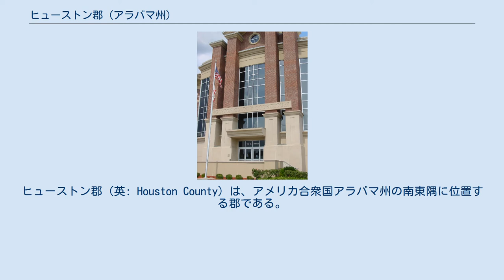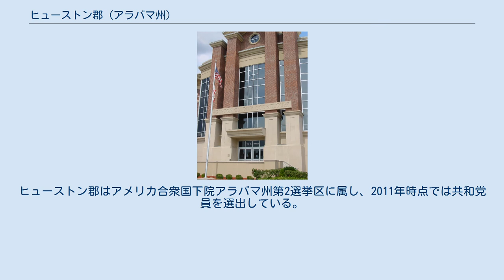ヒューストン郡 (アラバマ州)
ヒューストン郡（英: Houston County）は、アメリカ合衆国アラバマ州の南東隅に位置する郡である。
2010年国勢調査での人口は101,547人であり、2000年の88,787人から14.4%増加した。
郡庁所在地はドーサン市（人口65,496人）であり、同郡で人口最大の都市でもある。
 ヒューストン郡はドーサン大都市圏に属している。
 ヒューストン郡は1903年2月9日に、デイル郡、ジェニーバ郡、ヘンリー郡のそれぞれ一部を合わせて設立された。
郡名は第24代アラバマ州知事ジョージ・スミス・ヒューストンに因んで名付けられた。
 郡政府には郡議長と管理部長が1人ずついる。
郡政委員会は4つの選挙区からそれぞれ1人ずつが選ばれた4人の委員で構成されている。
その他に選挙で選ばれる役人として保安官、検認判事、財務委員、検死官がいる。
ヒューストン郡はアメリカ合衆国下院アラバマ州第2選挙区に属し、2011年時点では共和党員を選出している。